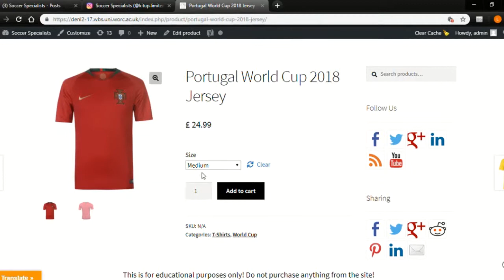Soccer Specialists - Portugal 2018 World Cup Kit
Show your support for the 2016 European champions with this Nike Portugal Kit from the 2018 World Cup in Russia